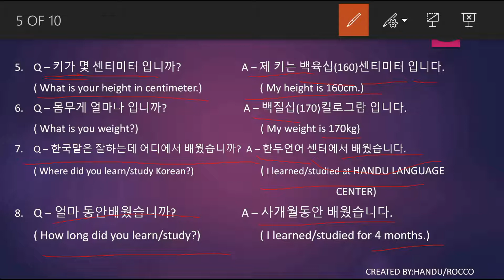INTERVIEW Q&A #2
FREE 🎁 welcome bonus of 5,000,000 coins. No deposit required!
To celebrate the release of FaFaFa’s free slots machine game, Aristocrat - the maker of Cashman Casino classic slots and Heart of Vegas slots games, invites you to jet off from Las Vegas to the unique Macau casino slot machines and their exotic and colorful free slots.